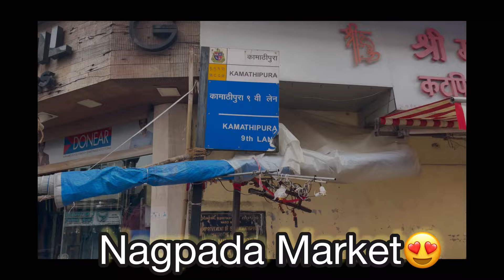HIDDEN GEM OF MUMBAI😍Mumbai's Famous Market For Street Shopping😍mumbai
Hey everyone.,I'm prianca.I hope you all are doing good. I started a series where I'm going to explore Mumbai's street shopping markets. I hope you all are enjoying this series. Today this video is all about Himdmata Street Shopping Market (dadar east). This market is famous for cloth.In this market you will find kids clothes, ethnic wear, western wear, footwear, Toran's, navratri dresses ,etc. Show some love if you are new to this channel.. ❤️❤️❤️
DADAR Street Shopping Market😍|Mumbai Street Shopping Market|Dadar Street Shopping​⁠
Hey everyone.,I'm prianca.I hope you all are doing good. I started a series where I'm going to explore Mumbai's street shopping markets. I hope you all are enjoying this series. Today this video is all about Dadar Street Shopping Market. In this market you will find kids clothes, ethnic wear, western wear, footwear, Toran's, navratri dresses ,etc. Show some love if you are new to this channel.. ❤️❤️❤️

Zouk Footwear are vegan & cruelty free.,i personally  love their collection.,so if you are looking for office bags, wallets ,slings, bagpacks, footwear etc then definitely go for it.. You all will love it..❤️